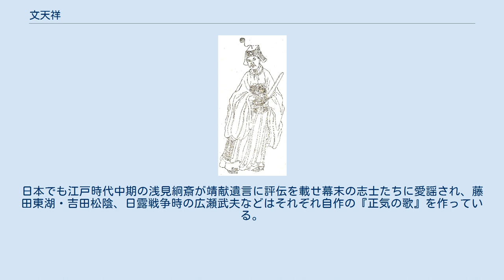文天祥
文天祥・『晩笑堂竹荘畫傳』より 文 天祥（ぶん てんしょう、端平3年5月2日（1236年6月6日） - 至元19年12月8日（1283年1月9日））は、中国南宋末期の軍人・政治家。
もとの名は雲孫（うんそん）。
字は宋瑞（そうずい）、または履善（りぜん）。
号は文山（ぶんざん）。
吉州廬陵県富川（現在の江西省吉安市青原区富田鎮）の人。
 滅亡へと向かう宋の臣下として戦い、宋が滅びた後は元に捕らえられ何度も元に仕えるようにと勧誘されたが忠節を守るために断って刑死した。
張世傑や陸秀夫と共に南宋の三忠臣（亡宋の三傑）の一人。
父は文儀。
母は曾氏。
妻は欧陽氏。
子は文道生（1260年 - 1278年）・文仏生ら。
弟は文璧・文霆孫・文璋。
 吉州廬陵県の官吏の文儀の子として生まれた。
1256年、20歳の時に科挙を状元（首席の事）で合格した。
その際提出された論文の題は「法天息まず」という名論文であり、試験官の王応麟をして理宗に「人材を得たことを慶賀します」と言わしめた。
 当時の状況は北の金は既にモンゴル帝国によって滅ぼされ、南宋は強力なモンゴル軍の侵攻に耐えていた。
1259年にモンゴル軍が四川に侵攻してきた際に遷都が決定されたが、文天祥はこれに反対して任官まもなくして免官された。
その後、復職するが当時の宰相の賈似道との折り合いが悪く辞職する。
 いったんは下野した文天祥だがモンゴルの攻撃が激しくなると復職して元との戦いに転戦、1276年に右丞相兼枢密使となる。
そして元との和約交渉の使者とされるが、元側の伯顔との談判の後で捕らえられる。
 文天祥が捕らえられている間に首都の臨安が陥落し、張世傑・陸秀夫などは幼帝を奉じて抵抗を続けていた。
文天祥も元の軍中より脱出して各地でゲリラ活動を行い2年以上抵抗を続けたが1278年に遂に捕らえられ、大都（現在の北京）へと連行される。
 その後は死ぬまで獄中にあり、崖山に追い詰められた宋の残党軍への降伏勧告文書を書くことを求められるが『過零丁洋』の詩を送って断った。
この詩は「死なない人間はいない。忠誠を尽くして歴史を光照らしているのだ」と言うような内容である。
宋が完全に滅んだ後もその才能を惜しんでクビライより何度も勧誘を受ける。
この時に文天祥は有名な『正気の歌』（せいきのうた）を詠んだ。
 何度も断られたクビライだが、文天祥を殺すことには踏み切れなかった。
朝廷でも文天祥の人気は高く隠遁することを条件に釈放してはとの意見も出され、クビライもその気になりかけた。
しかし文天祥が生きていることで各地の元に対する反乱が活発化していることが判り、やむなく文天祥の死刑を決めた。
文天祥は捕らえられた直後から一貫して死を望んでおり1283年 、南（南宋の方角）に向かって拝して刑を受けた。
享年47。
クビライは文天祥のことを「真の男子なり」と評したという。
刑場跡には後に「文丞相祠」と言う祠が建てられた。
 文天祥は忠臣の鑑として後世に称えられ、『正気の歌』は多くの人に読み継がれた。
日本でも江戸時代中期の浅見絅斎が靖献遺言に評伝を載せ幕末の志士たちに愛謡され、藤田東湖・吉田松陰、日露戦争時の広瀬武夫などはそれぞれ自作の『正気の歌』を作っている。
 ^ 処刑された至元19年12月8日は、西暦では1283年1月9日になる。